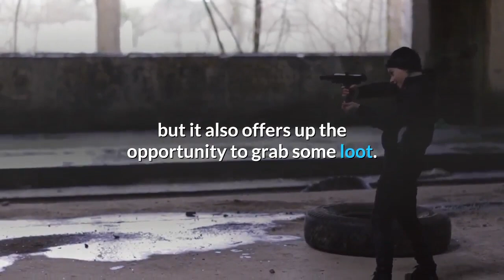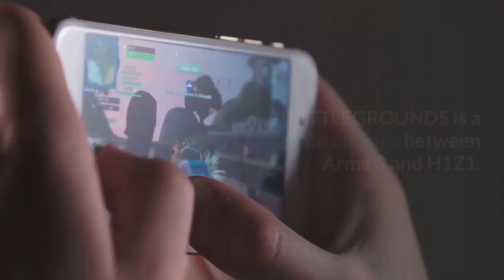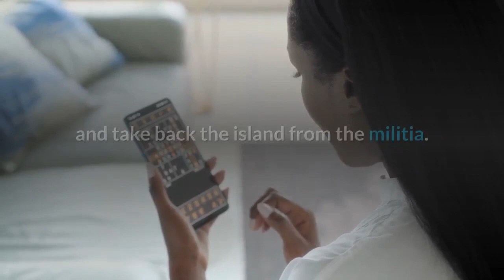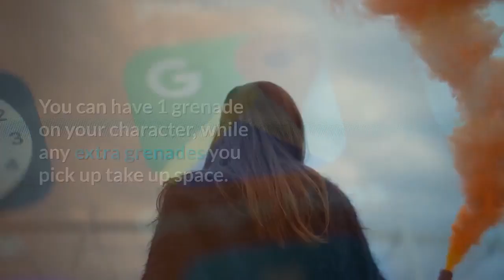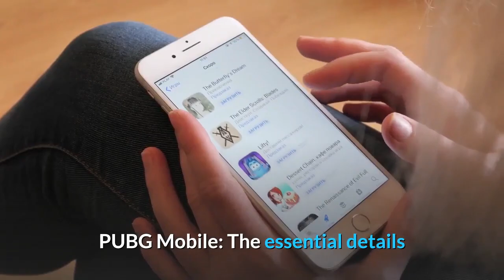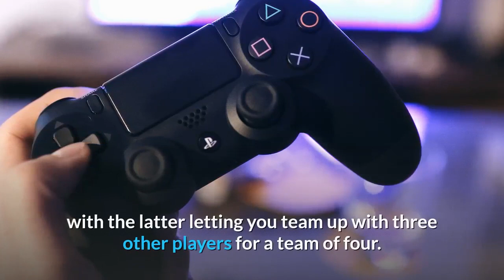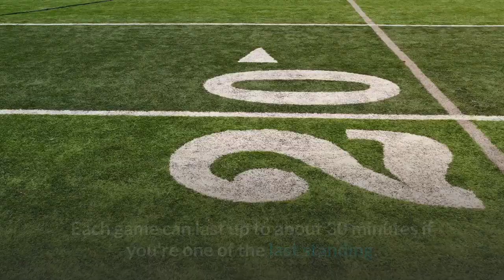The Story of PUBG- Hidden truth of PUBG-You Must watch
we are Discovering about the Hidden things in PUBG Game .